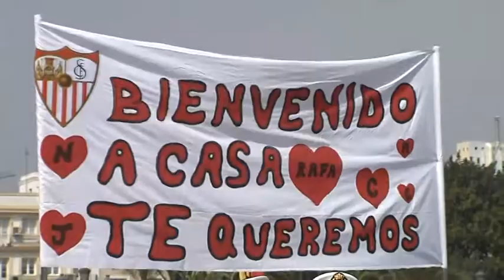CADIZ LLEGADA EL CANO